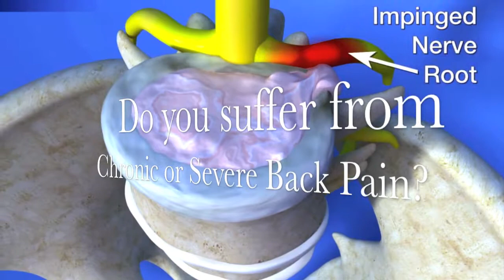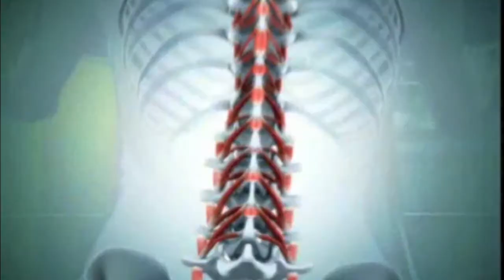Hiler Chiropractic - Naples FL - Decompression Client Testimonials Intro n Outro